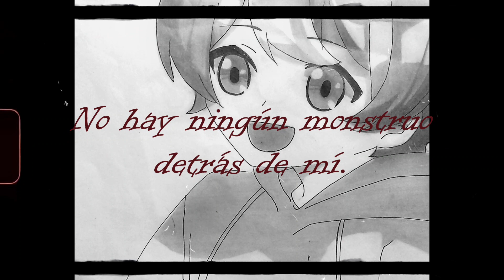Minipasta #11 AHORA SÍ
Espero disfruten del contenido y nos vemos a la siguiente uwu
Los tkm♥